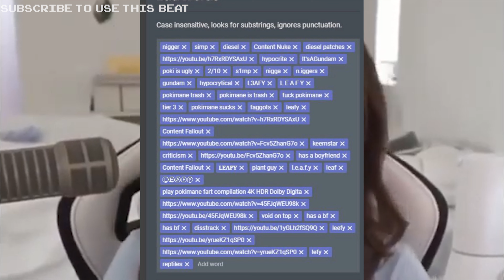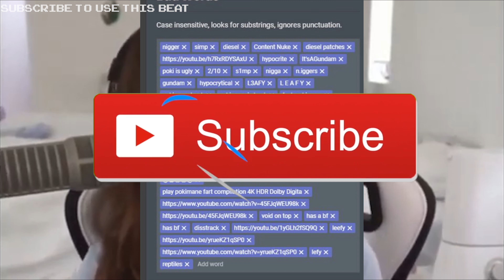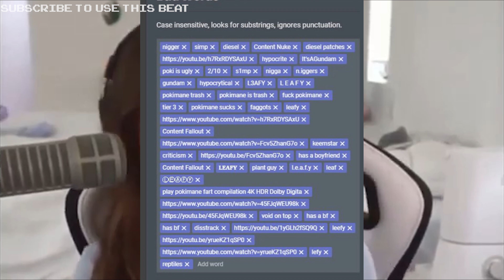Pokimane Fart Compilation 4K HDR Dolby Digital OFFICIAL REMIX (REAL)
🛑 Using Our Music 🛑
● Do NOT claim the music as your own.
● Do NOT sell our music anywhere.
● Do NOT use our music without crediting in the video description.

✅ HOW TO CREDIT: (Copy the section below and paste it into the description of your video) ✅

Copy to your Description

Keemstar, which is notorious for the amount of people he has/had drama with, recently within these past few days posted a tweet showing all of pokimane's banned words on her discord server. Among this list was a very conspicuous and unexpected banned word in the list, which was, Pokimane Fart Compilation 4K HDR Dolby Digital. This was quickly brought to the spotlight as channels such as diesel patches uploaded his spin of the now meme. This is my take of it. Are ya'll simping for Pokimane or nah?